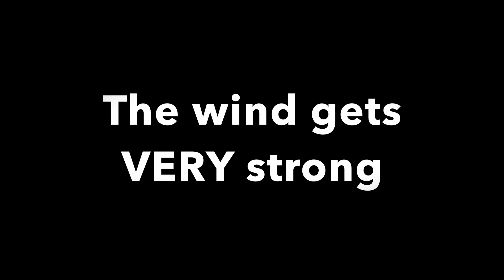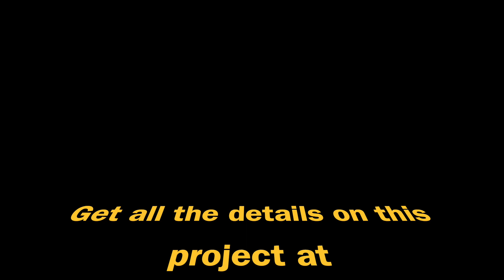Makey Makey - Early Warning Invention for Wind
This invention helps people get an early warning when the wind is picking up speed. The Makey Makey is connected to a laptop running the following Scratch program